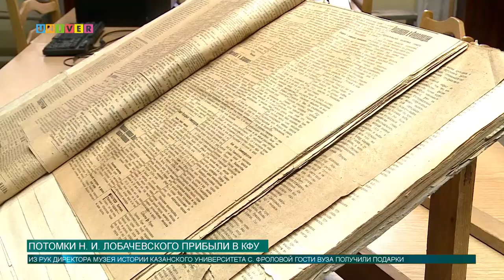Потомки Н.И. Лобачевского прибыли в КФУ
Казанский университет посетили потомки Николая Лобачевского. Вместе с ними наша съемочная группа ознакомилась с наследием  великого математика. О целях и подробностях визита расскажет Аделя Шемелова